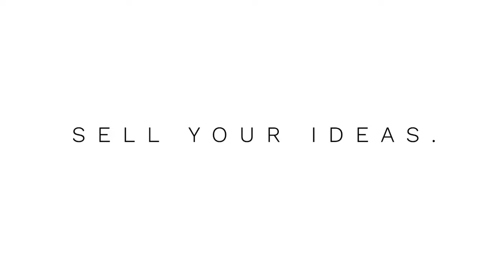A Doctor's Story of Recovery from Depression with Michelle Bengtson - Thriving Writers Show #4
What happens when a doctor gets depression? Dr. Michelle Bengtson discovered everything she knew wasn’t enough.

What would you do if you suddenly found yourself helpless and unable to do anything? Michelle Bengtson found herself in this position. Imagine being a doctor who had spend years of your life studying mental disorders, only to find yourself knocked out by one. Then you find that all the clinical treatment techniques available just don't work for you. What's missing?

Michelle found the answer, and she shares it here.

Here's what else she shares:
- How God told her this book had to be different - and it's not at all what she expected
- A book marketing strategy that helped her book become a bestseller
- A single addition to every chapter that made her book stand out from the rest
- Why marketing must be part of every successful writer's mindset